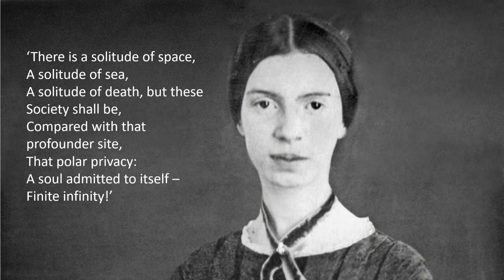Saunders - There is a Solitude of Space (Songs of Solitude 2)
'There is a Solitude of Space'
Words: Emily Dickinson
Voice: Robert Saunders; Piano: David Maw